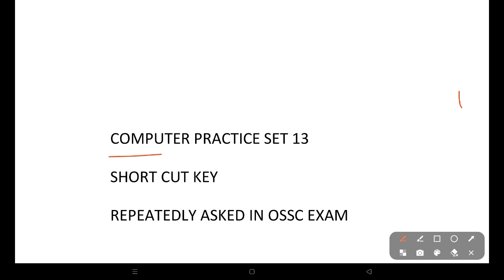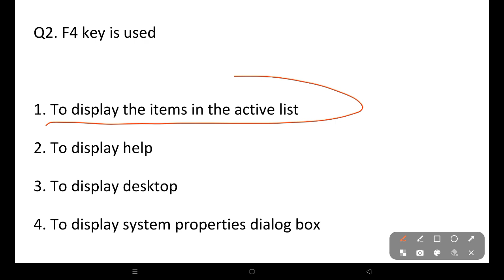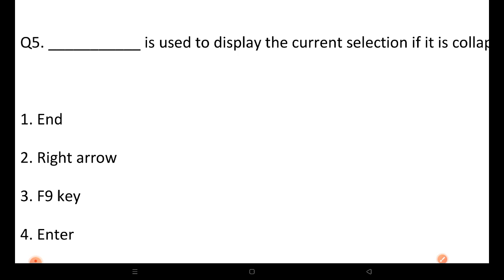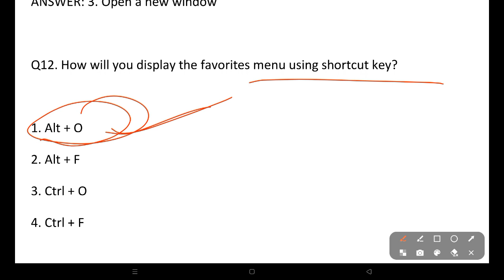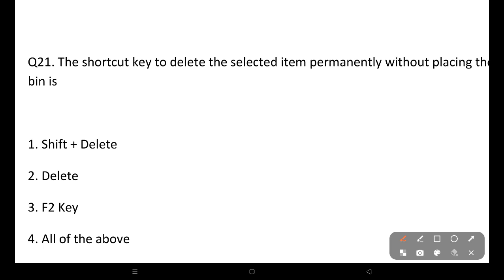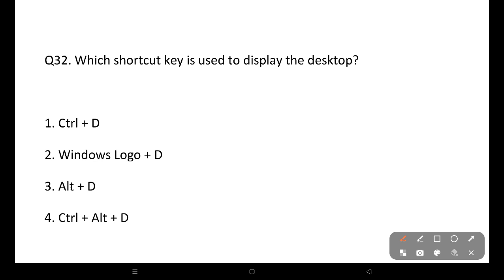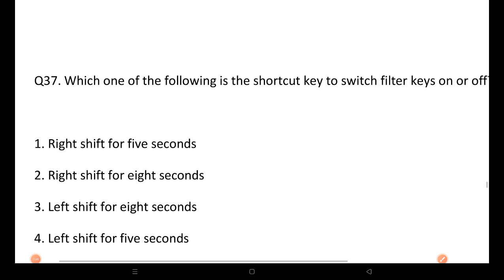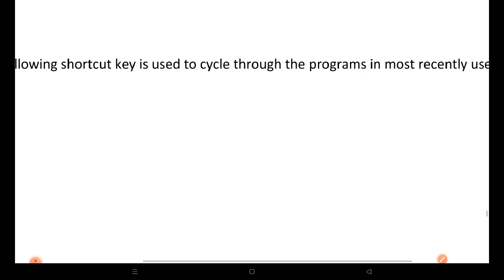COMPUTER PRACTICE SET 13 || SHORT CUT KEY MCQ FOR HIGH SCHOOL TEACHER -2023 || TOP 50 MCQ 🔥